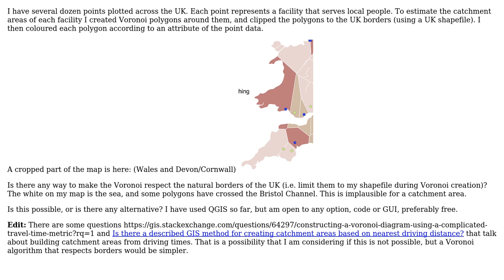GIS: Voronoi that don't cross boundaries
With thanks & praise to God, and with thanks to the many people who have made this project possible! You are responsible for your own actions.